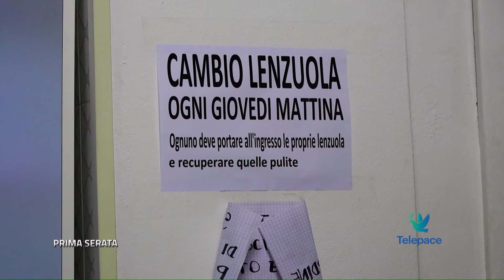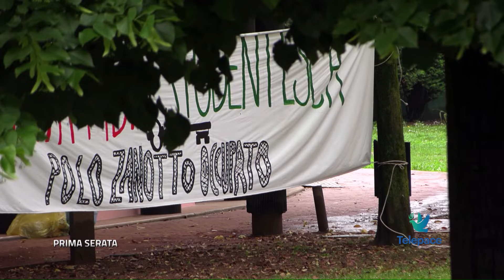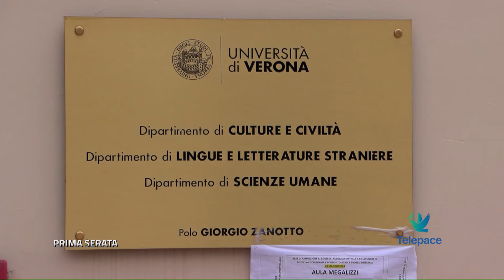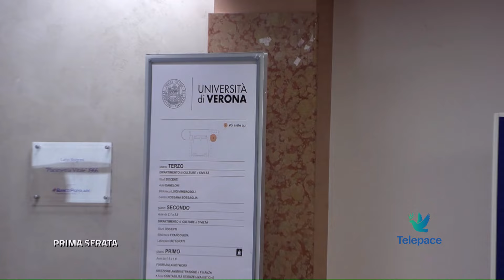Prima serata - Caccia al tesoro casa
In questa puntata affrontiamo l'argomento 'ricerca della casa' che diventa sempre più difficile anche a Verona, a causa di una politica abitativa italiana sempre più assente, con conseguenze sul ceto medio e sulle persone a basso reddito, creando una serie di effetti negativi che rendono difficile vivere per tante persone.

Abbiamo sentito Renato Ferraro presidente di SOS Casa, Alberto Bragheffi coordinatore del settore abitare della coop. Energie Sociali, Lorisa Vaccari responsabile di SUNIA CGIL Verona, l'assessora alle politiche abitative del Comune di Verona Luisa Ceni, Damiano Conati di Caritas Diocesana Veronese e Laura Bergamin dell'Unione degli Universitari di Verona.